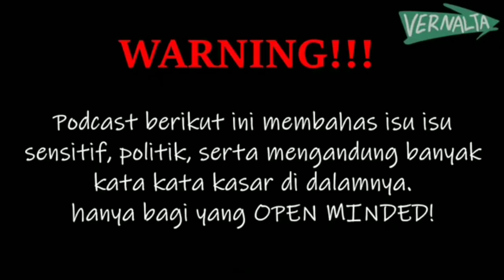Vernalta 1 Jam Full Lucu Kocak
Enjoy nih video Martin dan kawan2 buat ngehibur loe yang lagii sedih susah dan galau .
Mampir ke channel resmi Vernalta juga ya